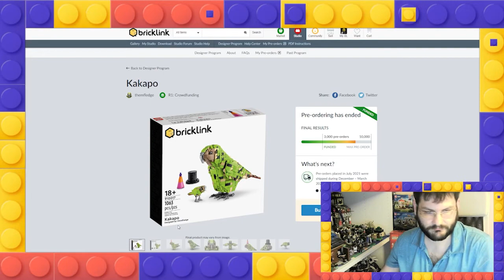Me trying this set name correctly (but fail anyway)...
this is just a fun short video to watch!